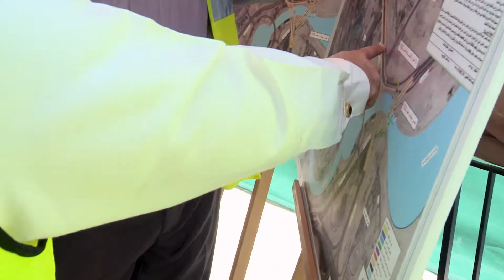الطاير: انجاز 90% من مشروع الجسر المؤدي من شارع الخيل لشارع المركز المالي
Completion rate hits 90% in bridge linking Al Khail Rd and Financial Centre Rd: Al Tayer

أعلن سعادة مطر الطاير المدير العام ورئيس مجلس المديرين في هيئة الطرق والمواصلات، عن انجاز اكثر من 90% من مشروع الجسر المؤدي من شارع الخيل الى شارع المركز المالي، الذي تنفذه الهيئة بالتنسيق والتعاون مع اعمار العقارية، بتكلفة 177 مليون درهم، ويتوقع انجاز المشروع في نهاية العام الجاري. جاء ذلك خلال تفقد سعادته لسير العمل في المشروع الذي يتضمن انشاء جسر يربط شارع الخيل بشارع المركز المالي، يتكون من مسارين في اتجاه واحد بطول 1270 متراً، وعرض ما بين 11 الى 15 متراً، ويرتكز الجسر على أعمدة منفردة حيث يمر فوق قناة دبي المائية، كما يتضمن المشروع أيضاً أعمال انارة وأعمال خدمات البنية التحتية التي تشمل تحويل الخدمات المتأثرة من مياه وكهرباء وري وصرف صحي وخطوط الاتصالات.
واستمع سعادته لشرح عن المشروع الذى يبدأ من تقاطع شارع راس الخور مع شارع الخيل لتسهيل الحركة المرورية وتوزيعها، حيث سيتم توسعة الشارع القائم حالياً بإضافة مسارين بطول 480 متر، بهدف توفير حركه مرورية مباشرة من شارع دبي ـ العين على طريق الخيل مروراً بالمسار العلوي من شارع المركز المالي، إضافة إلى توفر مدخلاً لمبنى المواقف المرتبط بتوسعة دبي مول، وسيسهم المشروع في تحسين مستوى الحركة المرورية على امتداد شارع المركز المالي والتقاطعات السطحية، من خلال تخفيف الكثافة المرورية على التقاطعات المؤدية لبوليفارد محمد بن راشد، حيث سيرفع المشروع الطاقة الاستيعابية للشارع إلى 4500 مركبة خلال ساعات الذروة، كما سيسهم في خدمة العديد من المشاريع التطويرية وتخفيف الضغط على شبكة الطرق القائمة حالياً
HE Mattar Al Tayer, Director-General and Chairman of the Board of Executive Directors of RTA, announced that completion rate had exceeded 90% in the project works of the bridge running from Al Khail Road to the Financial Centre Road. Works in the AED177 million project, which is undertaken by RTA in coordination with Emaar Properties, are expected to be completed by the end of this year. HE made a statement to this effect during an inspection visit to the site of the Project, which comprises the construction of a bridge linking Al Khail and Financial Centre Roads. The Bridge consists of two lanes in one direction stretching 1270 meters with width ranging from 11 to 15 meters. It is built on individual pillars and crosses over the Dubai Water Canal. The project works also included lighting as well as the shifting of impacted infrastructure services such as water, electricity, irrigation, drainage and communication lines. During the visit, Al Tayer was briefed on the project, which starts from the intersection of Ras Al Khor Road and Al Khail Road with the aim of easing & routing the traffic movement. The existing road will be widened by adding two lanes in a 480 meter-long sector to ensure a smooth traffic flow from the intersection of the Dubai-Al Ain Road at Al Khail Road and along the Upper Deck of the Financial Centre Road. An entry point will also be provided to the parking terminal of the Dubai Mall expansion project. The project will ease the traffic flow along the Financial Centre Road as well as the surface intersections by reducing the vehicular density on the intersections leading to the Mohammed bin Rashid Boulevard. It will step up the capacity of the Road to as many as 4500 vehicles during peak hours, serve a host of development projects, and alleviate the pressure on the existing roads network.